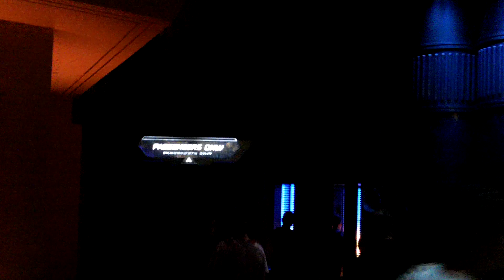Star Wars Weekends: Walkthrough of the New Star Tours Queue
TFN's Eric Geller walks you through the Star Tours - The Adventures Continue queue at Disney's Hollywood Studios during the first day of Star Wars Weekends #3. Recorded June 3rd, 2011.